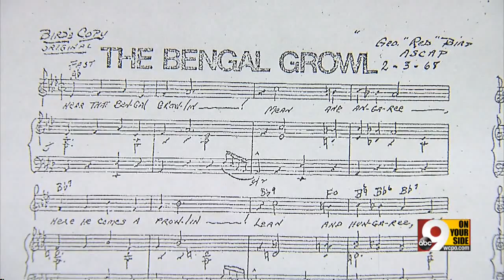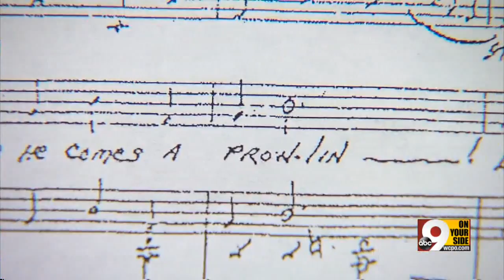Controversy over Bengals' fight song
9 On Your Side's sports director John Popovich takes a look at the song.